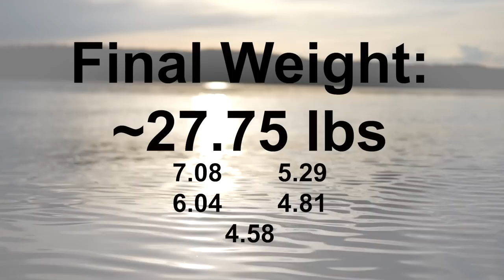The BIGGEST Smallmouth I've Ever Seen (7lbs?!) - Seeking Bronze 2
This is one of the most incredible days of fishing that I've ever had.  Caleb catches the biggest smallmouth I've ever seen, and we catch multiple other giant smallmouth too!  All of these fish came on a Homemade 3/32oz Marabou Hair Jig using Do-It Molds Midwest Finesse Heads.

FILMED BY  @MI Roots Media

Check out Caleb Bell -  @BassQuest

Line: 8lb Braid to a 6lb Fluorocarbon Leader

Bass fishing for smallmouth is tough.  This is how to catch more bigger bass, largemouth bass and smallmouth bass.  Fishing challenges are fun using Barbie poles and rods and reels, and Pokémon lures, but we target big fish and show you how to catch big bass.  How to catch smallmouth bass is the focus and I fish during all conditions.  Fishing summer fishing winter fishing fall fishing spring fishing ice ice fishing fishing cold cold water warm water I fish it all.  The Googan Squad and Kickin Their Bass TV and Milliken Fishing and 6th Sense and BassFishingHq and Randy Blaukut and Fish the Moment all like to fish for bass, but I teach bass fishing too.